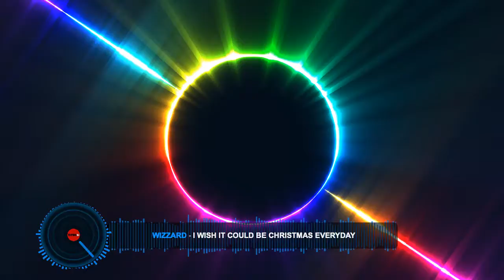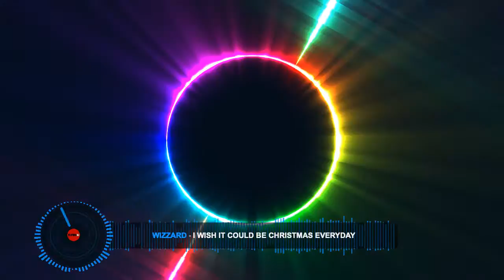Christmas Music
A selection of Christmas songs.